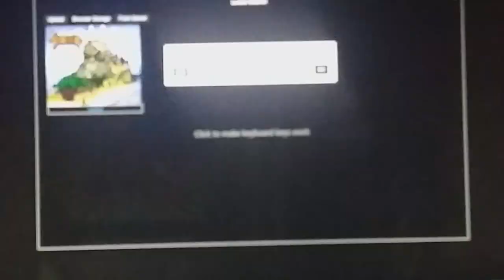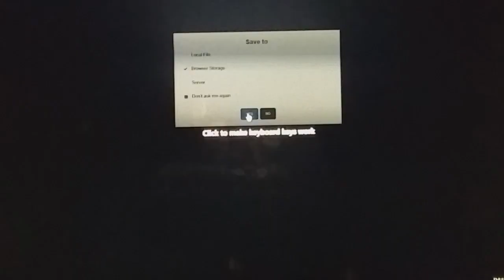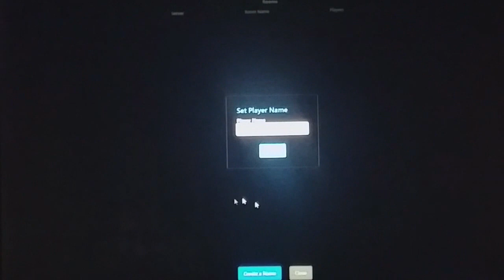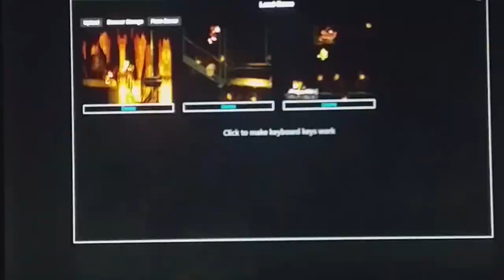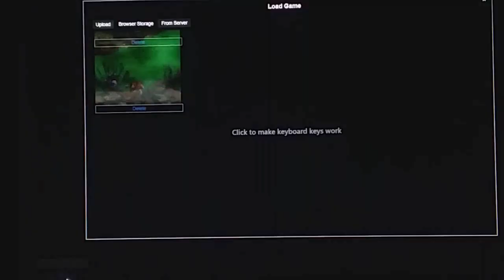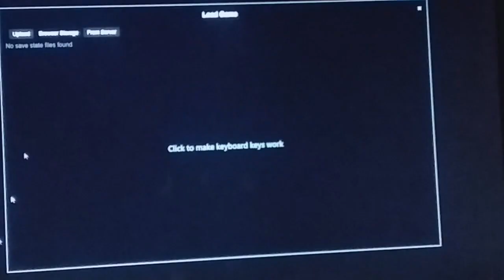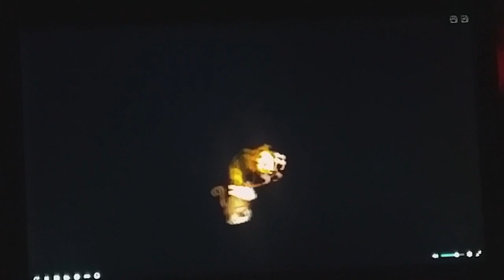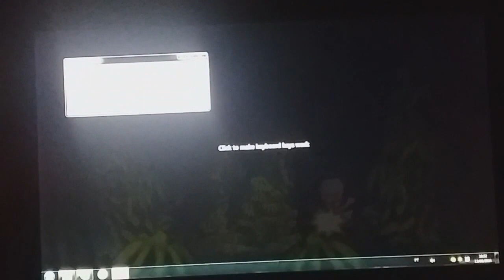donkey kong #5 o fim esta proximo!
desculpe o video demorou para sair porque eu estava na escola e nao deu para mandar para o celular que onde eu gravo videos e posto ok